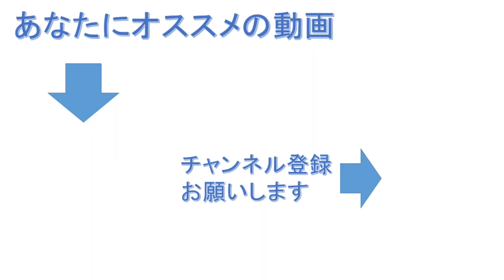ブラジル文学最高峰？『ブラス・クーバスの死後の回想』を紹介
【紹介本】
『ブラス・クーバスの死後の回想』